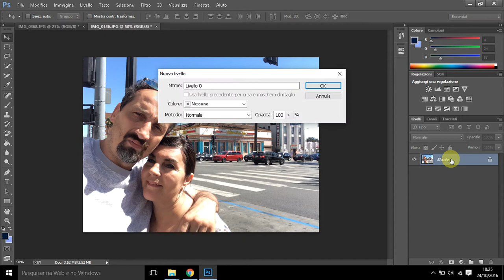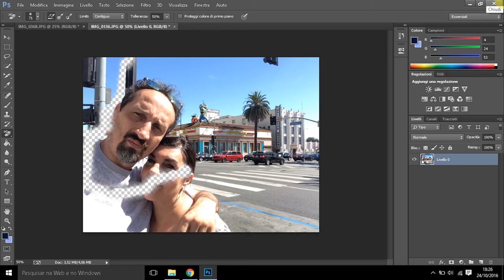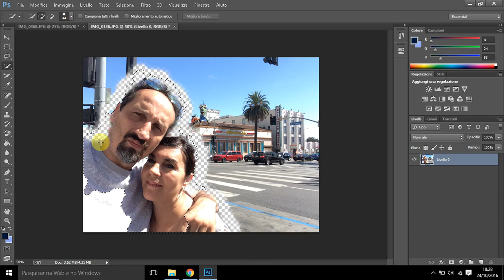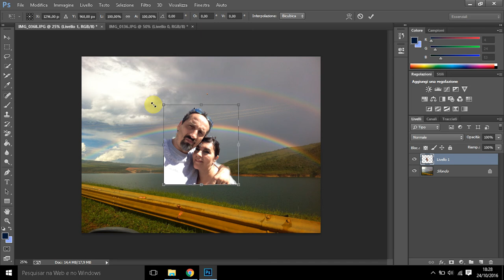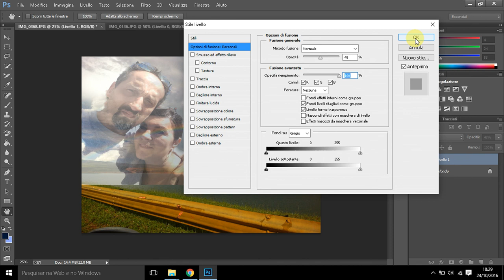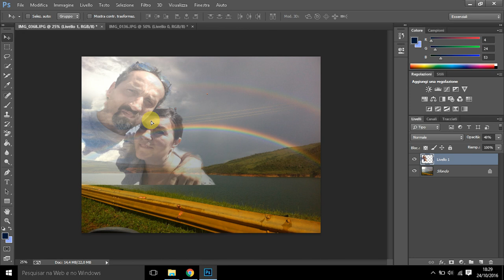COME FONDERE 2 IMMAGINI CON PHOTOSHOP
ESTE CANAL FALA DE SAUDE, BELEZA, WEB E MUITA PIADAS TODAS SEGUNDA-FEIRA UM NOVO VIDEO